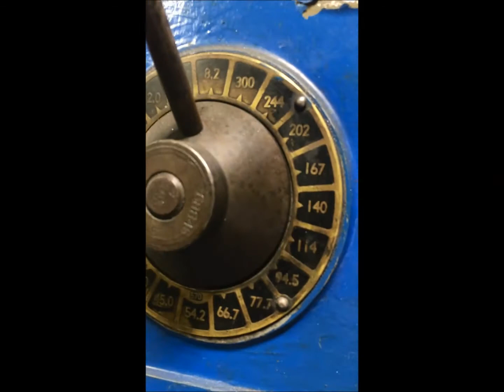30" BULLARD CUTMASTER VERTICAL TURRET LATHE: STOCK #67674